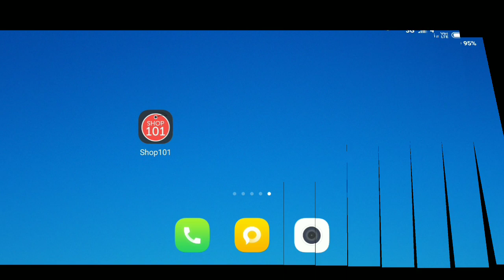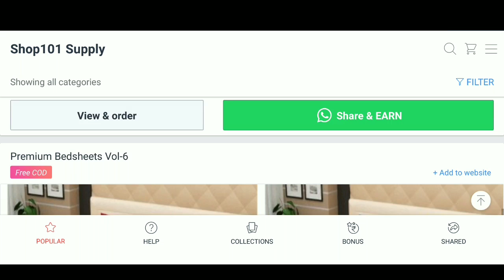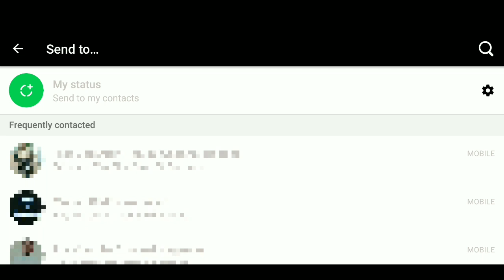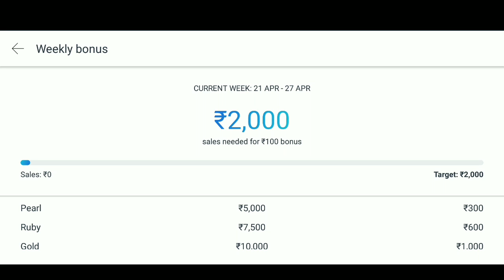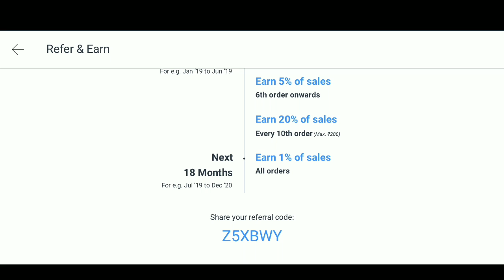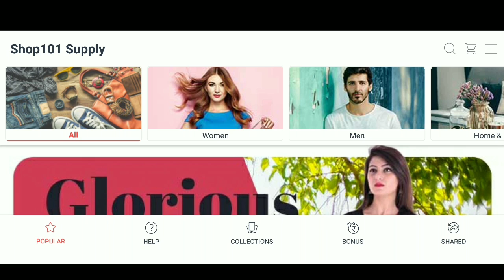₹1 కర్చు లేకుండా నెలకి 6 నుండి 7వేల వరకు డబ్బులు సంపాదించుకునే అవకాశం/Madhu Jobs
Earn Rs. 20,000+ from home. Learn how

Join me and 25 Lakh+ people who are earning money from home using Shop101 App.